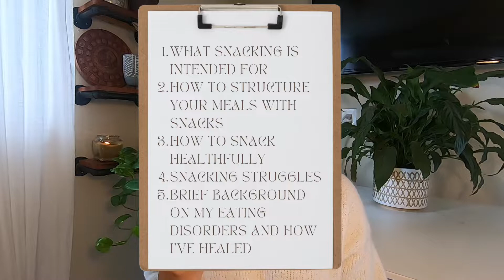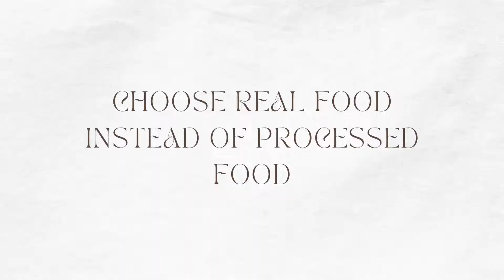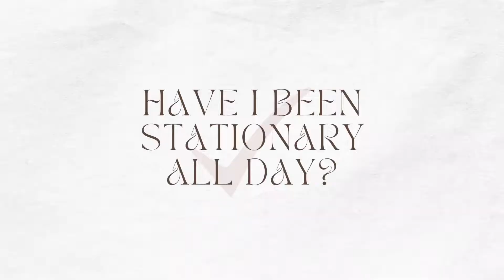SMART + HEALTHY SNACKING TIPS | meal planning + snacking tips | eating disorder healing + recovery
If you overthink, overanalyze, and stress about what to eat next, this is the video for you. I break down healthy ways to snack, meal planning ideas, and give you an insight into my healing journey from eating disorders.

Hot Chocolate Mix
Collagen Peptides
Four Sigmatic Cordyceps - .
Maca Powder
Lion's Mane Mushrooms
Vanilla Stevia
Peloton Bike-
Sunlighten Infrared Sauna-

Sharing Health and Wellness tips to make thriving and longevity a possibility for you; no matter your circumstances!